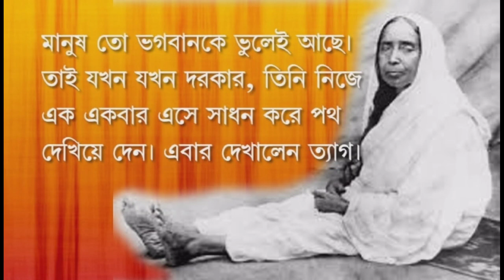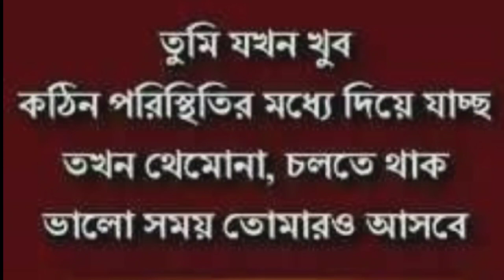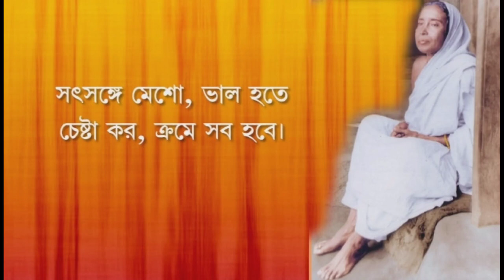লোকশিক্ষায় শ্রীমা || Sarada Mayer bani in bengali. Motivational quotes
Sarada Mayer bani in bengali. Life changing speech by Maa Sarada. Motivational quote#youtube motivational maa inspirational motivation sarada speech#@GolpokothaSARMISTHA